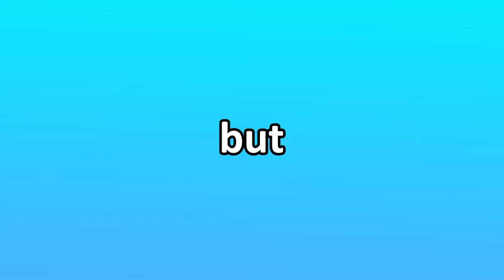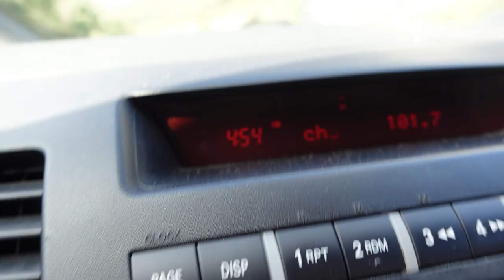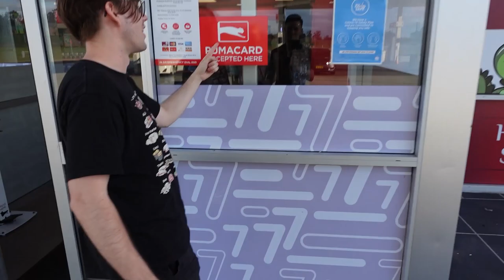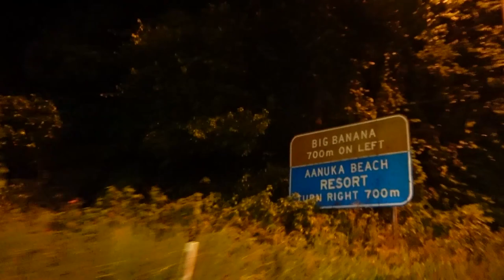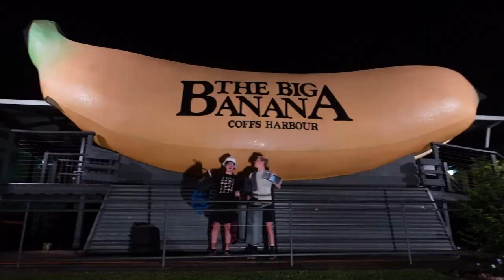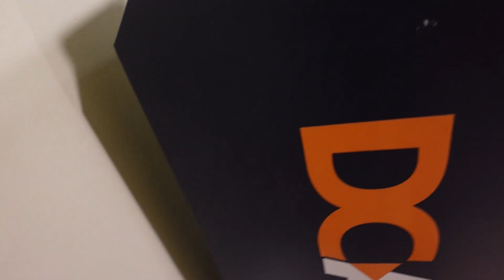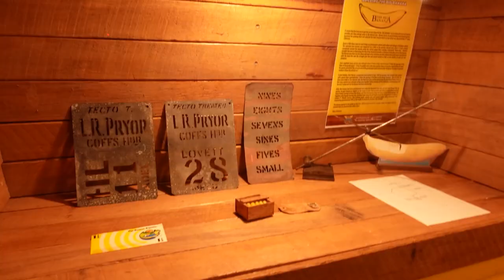Overnight INSIDE the World's Largest Banana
Socials
If you follow I send feet

editor: me

@TFIL OVERNIGHT IN PARIS CATACOMBS: Night We Should Have Died